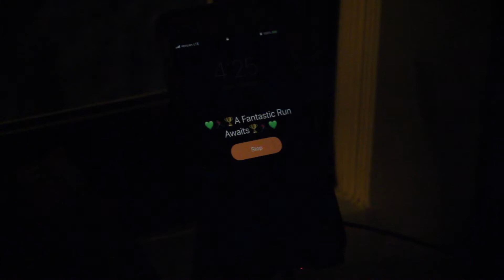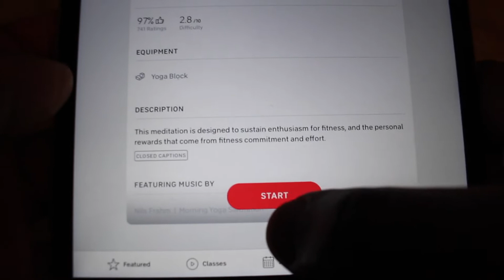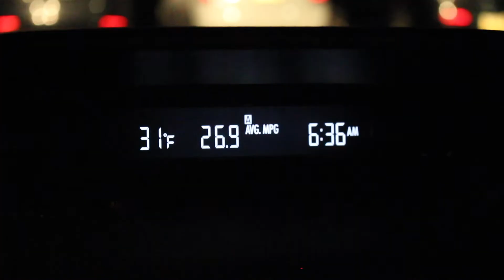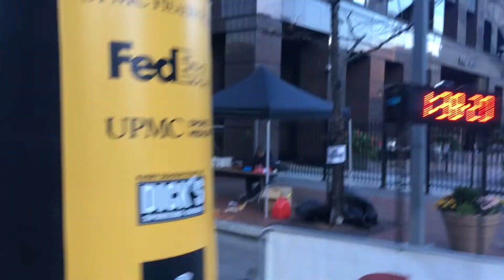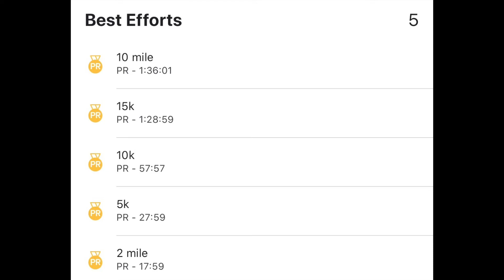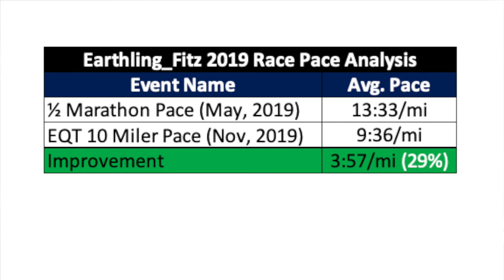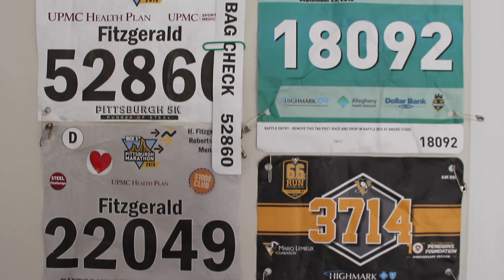Earthling Fitz's EQT 10 Miler 11/2/19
The story of how I got into running, the advancement of my running in the year of 2019 & my adventure in the November 2nd, 2019 Pittsburgh EQT 10 Miler!

💚🏃🏾‍♂️🏆PROUD🏆🏃🏾‍♂️💚